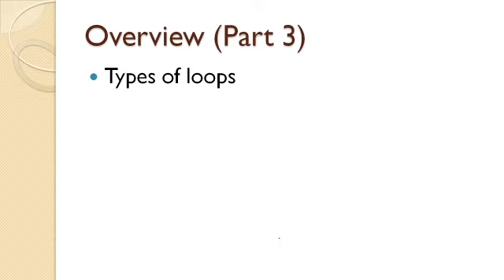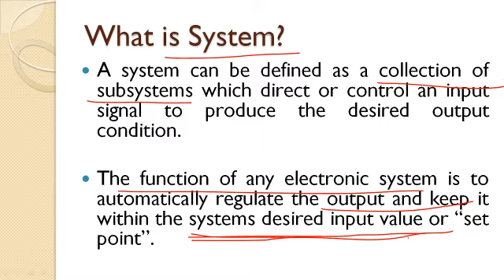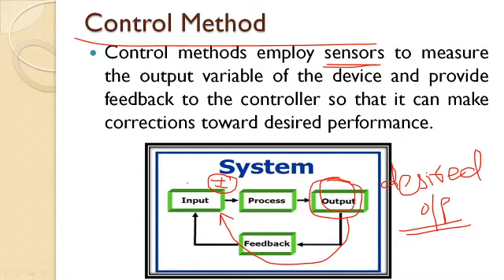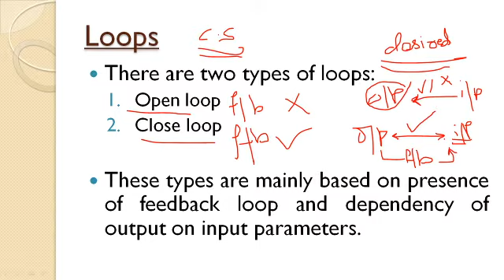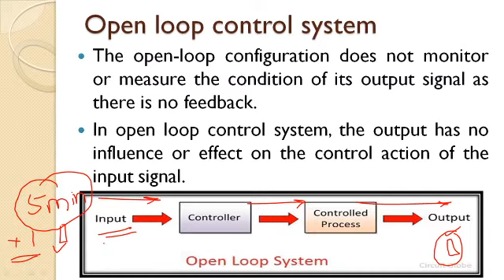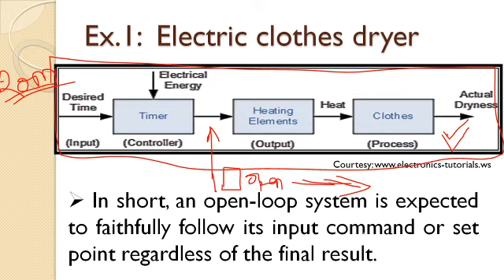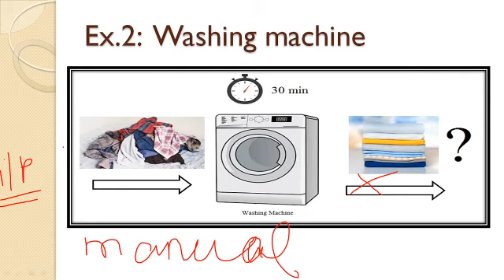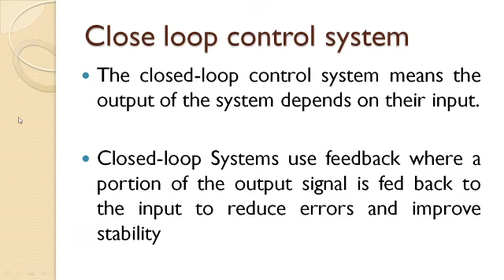MCA_Unit-1_(Part 3)_Open loop control system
In this lecture we will discuss open loop control system.